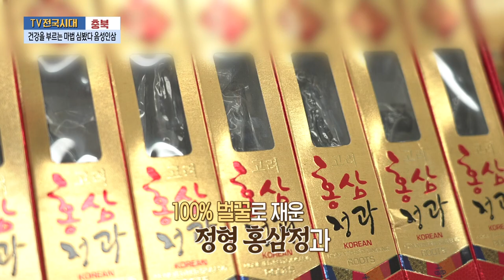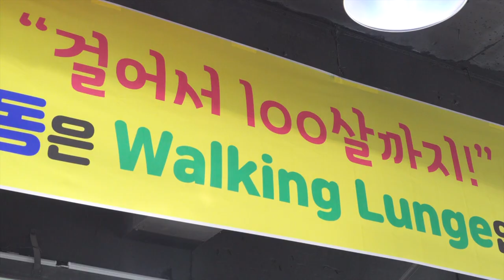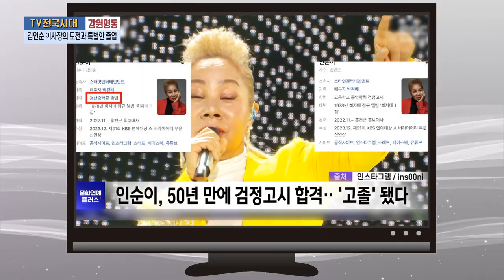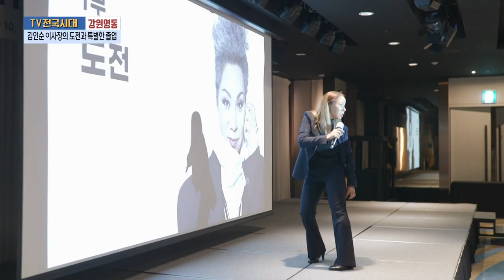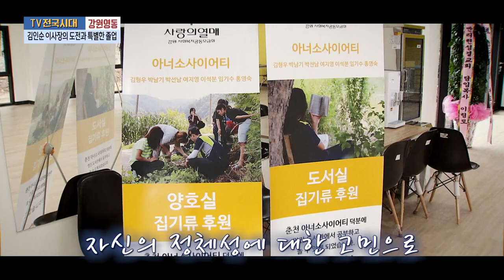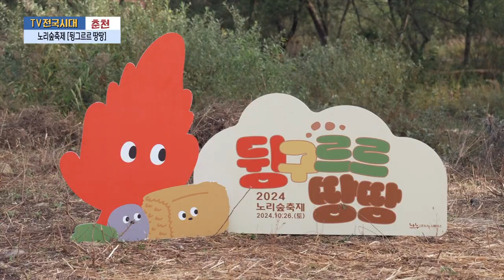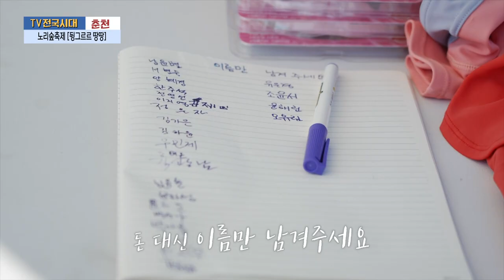[TV전국시대] 11월5일(화) 전체방송 다시보기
11월5일(화)

충북-건강을 부르는 마법 심봤다 음성인삼
순천-65세 시니어 건강전도사
대구-슬기로운 가전 생활
강원영동-김인순 이사장의 도전과 특별한 졸업
춘천-노리숲축제 [뒹그르르 땅땅]